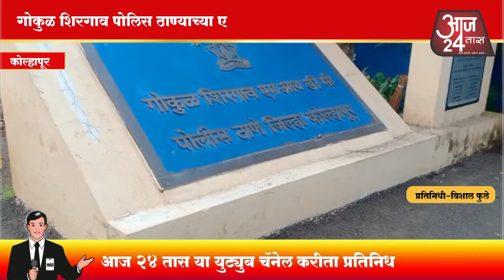गोकुळ शिरगाव पोलिस ठाण्याच्या एका महिन्यात दोन मोठ्या कारवाई